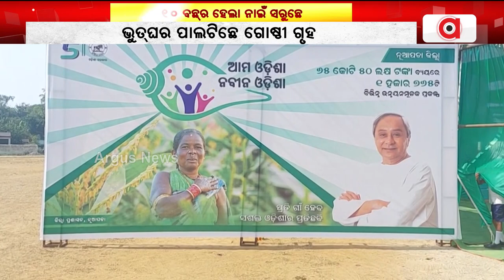ଅଧାବନା ଅବସ୍ଥାଥି ପଡ଼ିରହିଛେ ଗୋଷ୍ଠୀ ଗୃହ || Gosti Gruha Issue || Nuapada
ଅଧାବନା ଅବସ୍ଥାଥି ପଡ଼ିରହିଛେ ଗୋଷ୍ଠୀ ଗୃହ । ୧୦ ବଛ୍‌ର ହେଲା ନାଇଁ ସରୁଛେ । ଗାଁ ଲୁକକୁଁ ସପନ୍‌ ଦେଖେଇ ପାସ୍‌ରି ଦେଇଛେ ପ୍ରଶାସନ୍ । ଇ ହାଦେ ଗୋଷ୍ଠୀ ଗୃହ ଭୁତ୍‌ଘର ପାଲଟି ଥିବାର୍ ବେଲକେ କେଭେ ପୂରା ଇତାର୍ କାମ୍‌ ପୂରା ହେବା ବୋଲି ଗାଁର୍ ପ୍ରଶ୍ନ କରିଛନ୍ ।